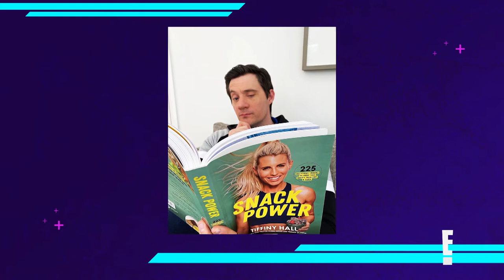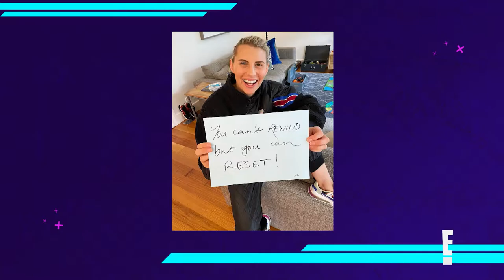Tiffiny Hall | SportE! | E!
SportE! is back, this time featuring the mega inspiring personal trainer, Tiffiny Hall.✨ Tiffiny chats with Francesca Hung about empowering females through fitness, her supportive family and her greatest achievement in Taekwondo! 💪

FOLLOW E! NEWS AUSTRALIA

ABOUT E! NEWS AUSTRALIA
E! is on the pulse of pop culture, bringing you the latest breaking celebrity, red carpet and entertainment news from Australia, Hollywood and beyond.